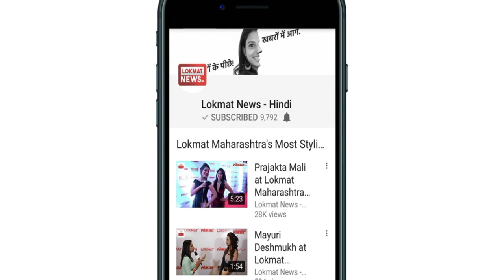1Trending | Syria | सीरिया में हो रहे ज़ुल्म रुकने का नाम नहीं ले रहे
1Trending | Syria Bambing | सीरिया में हो रहे ज़ुल्म रुकने का नाम नहीं ले रहे हैं सीरिया की एक बच्ची ने सुनाई आप बीती।